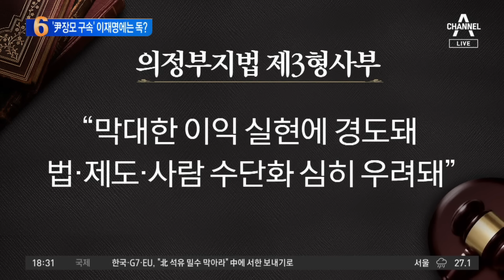‘尹 장모 법정구속’ 이재명에는 독? | 뉴스TOP 10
‘尹 장모 법정구속’ 이재명에는 독?

'잔고증명 위조' 尹 장모 항소심서 법정구속
최모 씨, 토지 매입 때 사문서 위조 등 혐의
'尹 장모' 구속… 정치권 일각 '이재명에 독' 관측

〈평일〉
08시 50분 김진의 돌직구 쇼
12시 00분 뉴스A 라이브
17시 20분 뉴스TOP10
19시 00분 뉴스A

〈주말〉
12시 00분 토요랭킹쇼·뉴스A 라이브
17시 40분 뉴스TOP10
19시 00분 뉴스A